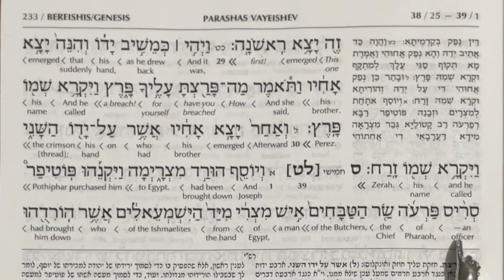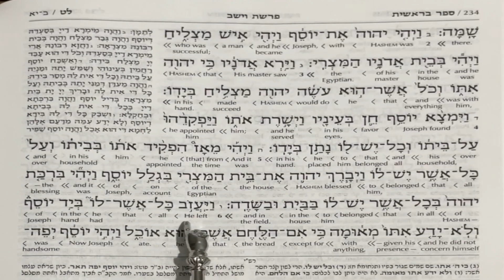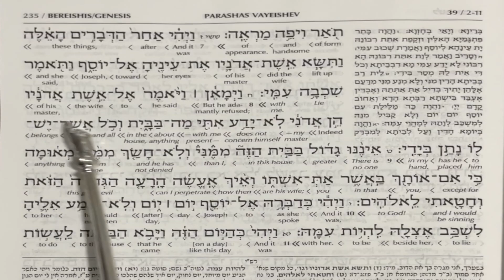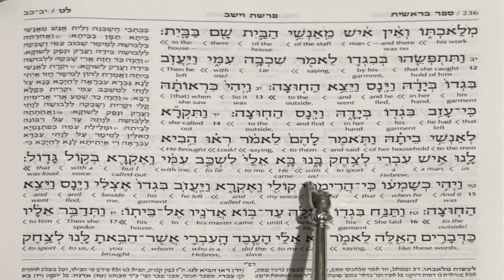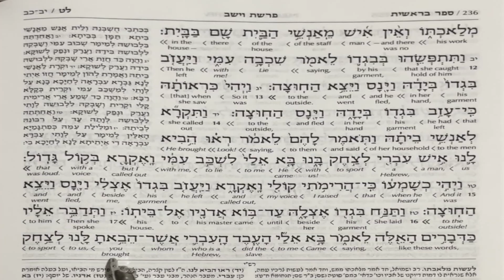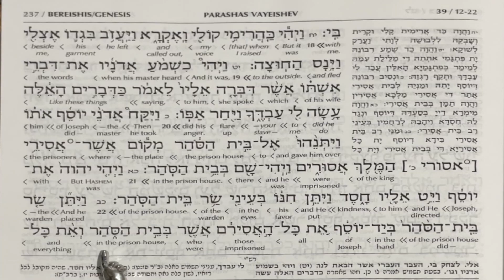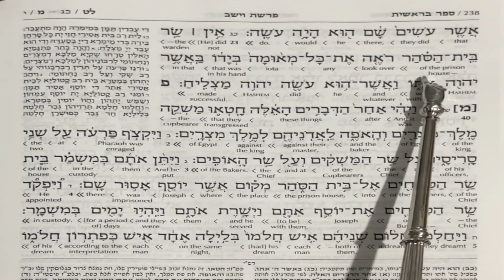Genesis Chapter 39 | Torah Reading in Hebrew & English Translation | TORAH STUDY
The Traditional Torah Reading of The Book of Genesis Chapter 39 in Hebrew with Interlinear English Translation

In Hebrew the Book of Genesis is called Bereishit which means in or at the beginning. In the Torah itself there is no vowels and also know punctuation thus the Torah could be read in different ways and we only know this by tradition something that is missing in the English Language making the reading of the Bible Difficult and inaccurate.